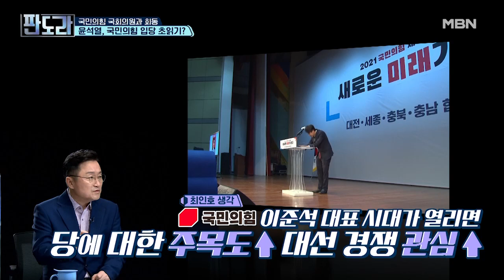윤석열, 끝내 국민의힘으로 입당할까?! MBN 210607 방송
윤석열, 국민의힘 의원들과 잇따라 접촉... 입당한다면 시기는?